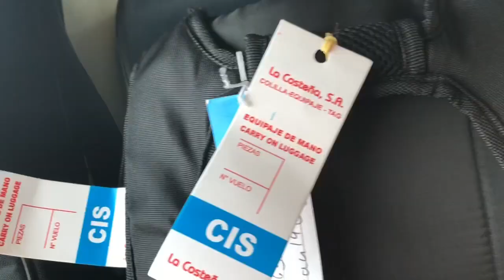I moved to corn island Nicaragua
3 flights and one hectic delay later and we are here on Corn Island, Nicaragua! (°▽°)
Look at all this chaos!!

UPDATE! WE GOT OUR LUGGAGE LIKE A WEEK LATER LMAO

Thank you for giving my video a watch! I appreciate it (๑˃̵ᴗ˂̵)